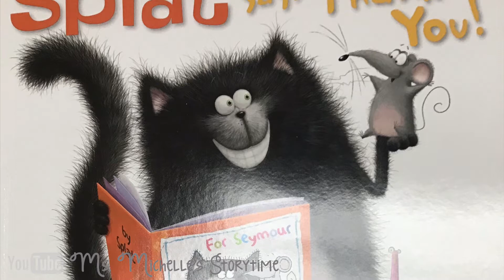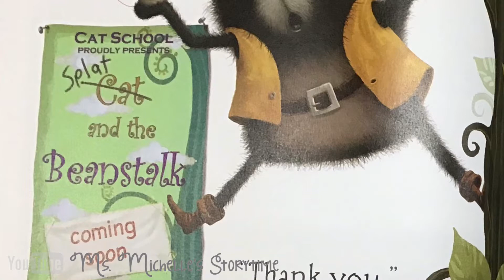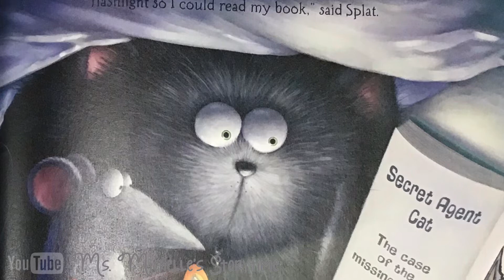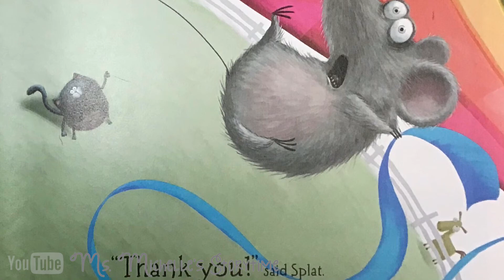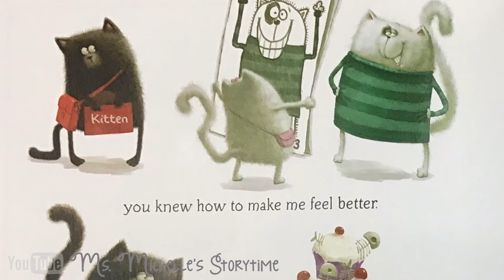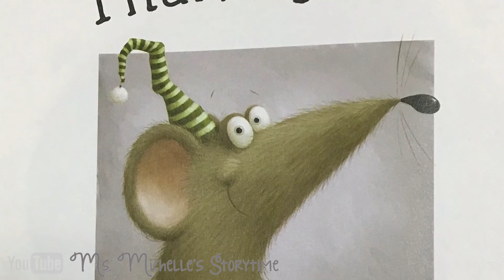Splat Says Thank You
Read aloud
Visit us on Instagram: ms.michelle_storytime

All books and audio files used for our videos have been purchased. Some books are read and recorded by Ms. Michelle. Background music has been provided by iMovie.  All photos of books used have been taken and videos designed by Ms. Michelle.